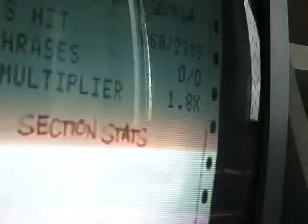The Devil Went Down To Georgia - Dualshock Guitar Hero 2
eu jogando a TDWDTG no dualshock no guitar hero 2, mas sem star power =/